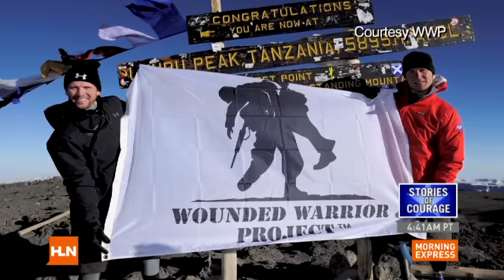Stories of Courage: Wounded Warriors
A soldier who lost his leg in combat was on a ski slope just a couple months later. How? Former Army Staff Sergeant Dan Nevins did so with the help and encouragement of the Wounded Warrior Project.